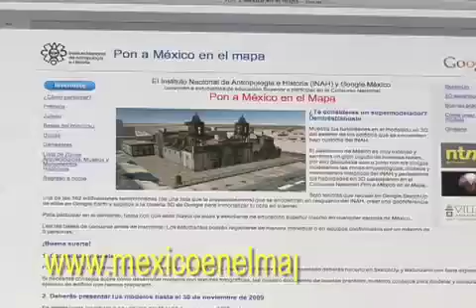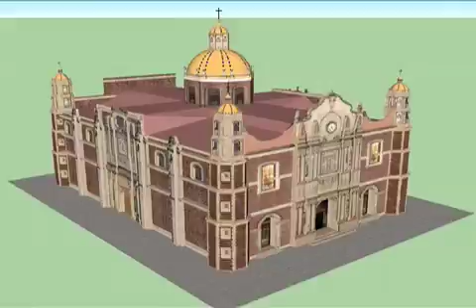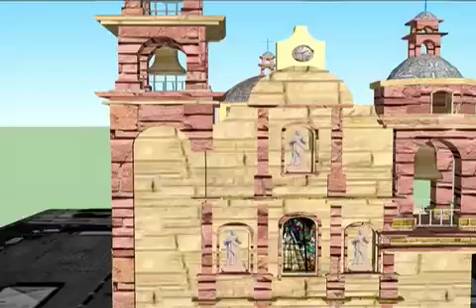Concurso INAH - Google.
Video promocional del 2°. Concurso Nacional INAH - Google 2010 "Pon a México en el Mapa" .